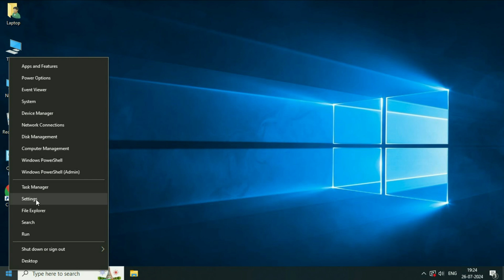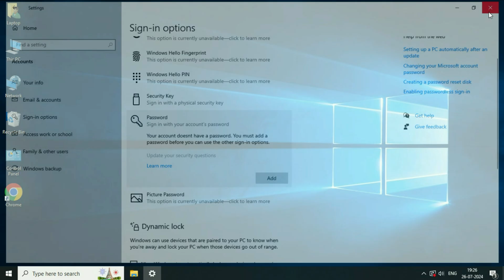How to Remove PIN and PASSWORD from Windows 10